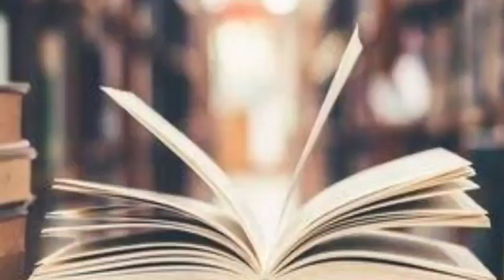NATIONAL READING DAY